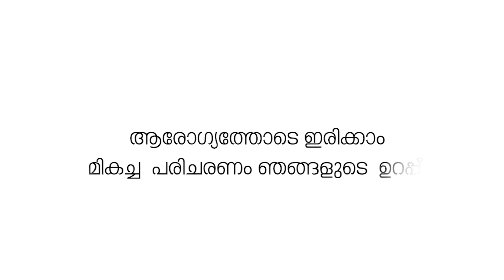പൈപ്പ് പൊട്ടി വെള്ളം പാഴാവാൻ തുടങ്ങിയിട്ട് ഒരുമാസം പിന്നിട്ടിട്ടും നടപടിയായില്ലെന്ന് പരാതി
ഷൊർണൂർ കുളഞ്ചീരിക്കുളത്തിന് സമീപത്തെ പെട്രോൾ പമ്പിന് മുമ്പിൽ പൈപ്പ് പൊട്ടി വെള്ളം പാഴാവാൻ തുടങ്ങിയിട്ട് ഒരുമാസം പിന്നിട്ടിട്ടും നടപടിയായില്ലെന്ന് പരാതി